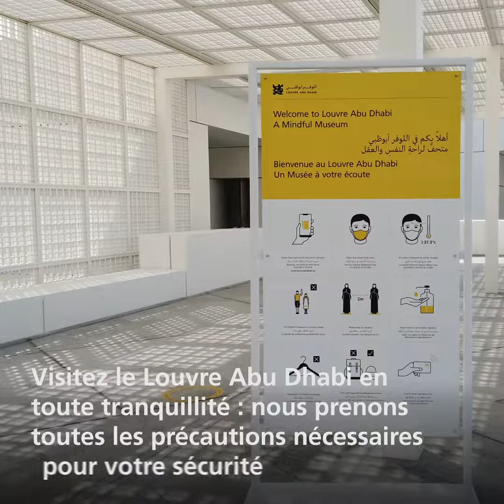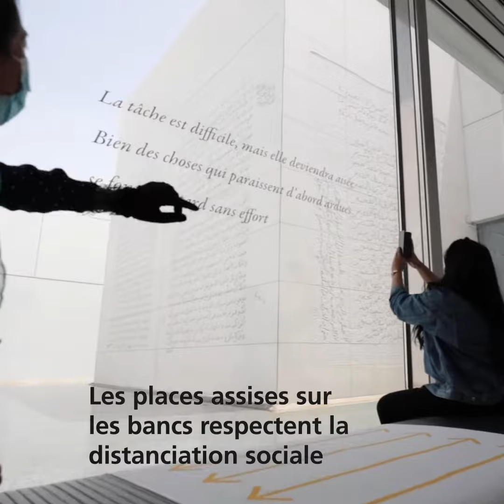Un Musée à l'Écoute.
Dans cette période sans précédent, nous avons la conviction que chacun devrait pouvoir accéder à l'art.
C'est pourquoi nous sommes fiers d'être un musée à l'écoute, et nous mettons tout en œuvre pour d'assurer votre confort et votre sécurité à chaque étape de votre visite.